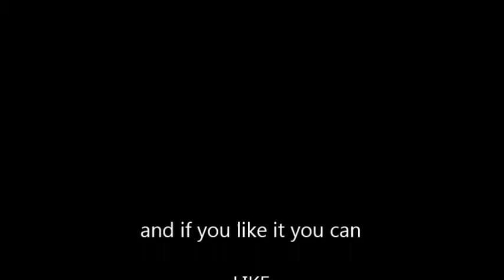Behind - Hard Epic Aggressive Choir Rap Beat Instrumental by Black Bizz Beatz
100 Purize Aktivkohlefilter - hier klicken

Puriz Hoodie

Behind - Hard Epic Agressive Choir Rap Beat Instrumental by
Black Bizz Beatz by Tripedy Black

Thank you for taking the time to check my latest Beats!

Just a normal guy / producer  from Germany. All Beats are selfmade production by piano, guitar, bass ,Machine ...

Remember,

!WEDNESDAY AND SATURDAY IS BEATDAY !

Love Peace ‘n’ Harmony - Black Bizz Beatz by Tripedy Black